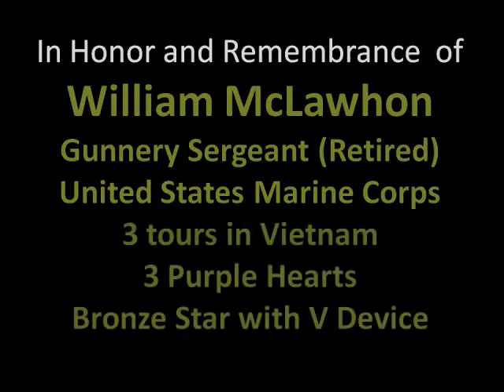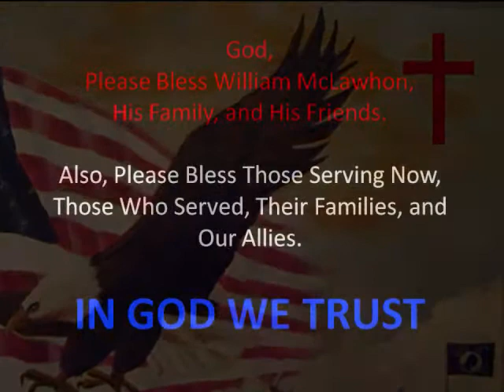William McLawhon, Gunnery Sergeant (Retired), USMC, 3 June 2011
On June 3, patriotic Americans honored, stood for, and escorted Gunnery Sergeant (Retired) William McLawhon.  GySgt McLawhon served three tours in Vietnam and received three Purple Hearts.  He also was awarded the Bronze Star with V device.  For those who do not know, the "V Device" (V is for Valor) is authorized when the Bronze Star is awarded for heroism in combat.

For my driver and me, this was the end of a long day of honoring a Fallen Hero and Hero from our Vietnam War.  We departed for Charlotte, NC at noon on June 2 to escort a Fallen Hero to Greenville, SC.  The Fallen Hero was MIA/KIA in 1966 while serving in Vietnam.  His remains were found and this American Hero returned home.  My driver and I returned home at 4:45am on June 3.  My driver took a shower, changed clothes, checked the bike, and then we rode to Raleigh, NC to honor GySgt McLawhon.

God Bless GySgt McLawhon, his family, those serving now, those who served, and our allies.  We were honored to meet his family, who asked us to take pictures for them.

Music:  "Marine Corps Hymn", United States Marine Band (Public Domain); "I Believe", James Bolton (Creative Commons); "Taps," US Army Band (Public Domain).

The family gave verbal persmission for photographs and video for tribute purposes

More tribute videos of Chewy (Biker Dog) can be viewed